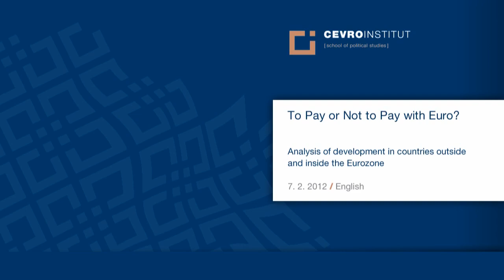To Pay or Not to Pay with Euro? / English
Analysis of development in countries outside and inside the Eurozone

CEVRO Institut College and Alliance of European Conservatives and Reformists would like to invite you to the conference To Pay or Not to Pay with Euro? Analysis of development in countries outside and inside the Eurozone.
Tuesday 7 February 2012, 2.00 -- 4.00 pm
Main Speakers:
Philipp Bagus, author The Tragedy of the Euro
Mojmír Hampl, Vice-Governor, Czech National Bank